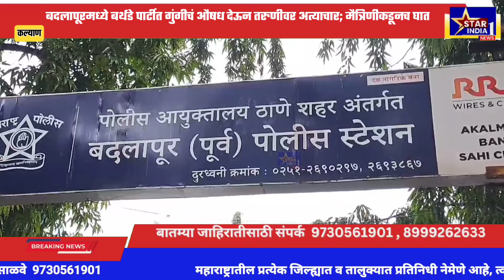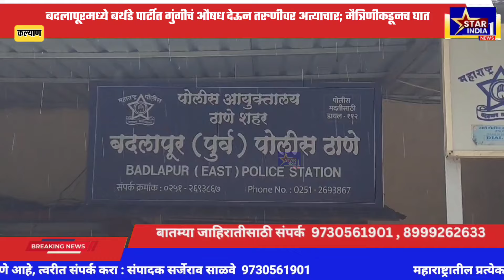बदलापूरमध्ये बर्थडे पार्टीत गुंगीचं औषध देऊन तरुणीवर अत्याचार; मैत्रिणीकडूनच घात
STAR INDIA 1 NEWS

STAR INDIA 1 NEWS वर राहा अपडेट. राजकीय आखाड्यातील राजकीय दंगली, खेळ, आणि मनोरंजन, जाहिराती ,कला क्षेत्रातील ताज्या बातम्या आणि राज्यासह देशातील प्रमुख घडामोडींच्या  वेगवान बातम्या पाहण्यासाठी आजच आमचा चॅनेल STAR INDA 1 या चॅनलला सबस्क्राईब करा.  लवकरच  24 x 7  यु-ट्यूब  वर  आपल्या हक्काची वृत्तवाहिनी .
मुख्य कार्यालय: श्रीगोंदा, अहमदनगर

Serch Kewords

words
Star India 1
Star India News
Ahmednagar News
Nagar News 24
Shreegonda News
nagar news
ahmednagar vidhansabha
Star india news
star india 1 news ahmednagar
ahmednagar vidhansbha 2024
sujay vikhe
sangram jagtap
nilesh lanke
ahilyanagar news
nagar news today
marathi news
abp maza
tv 9marathi
sam tv
ahmednagar
ahmednagar news live
star indialive
star india network
news 24 ghadamodi
marathi news nagar
rohit pawar
nagar news update